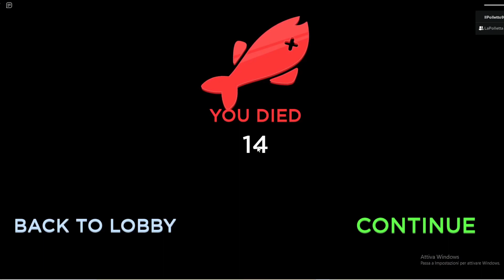IL TESORO DEI PIRATI SU ROBLOX! Cruise Story.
Ho speso tutto per comprare questi biglietti per la crociera più bella di robloxia.
Volevamo soltanto divertirci un pò e rilassarci in questa vacanza.
La famiglia di roblox non è mai riuscita a fare un viaggio tranquillo ed anche questa volta un mistero è entrato a far parte di questa vacanza.
Una nave pirata fantasma vuole il tesoro che il capitano della nave Cruise gli ha sottratto e noi siamo nel mezzo di questa disputa.
Persi in questa avventura su roblox, in una nave che sta affondando nel bel mezzo dell'oceano, dei pirati fantasma che vogliono farci la pelle, riuscirà la famiglia di roblox ha scappare da questo inferno?

CRUISE STORY! SU ROBLOX.